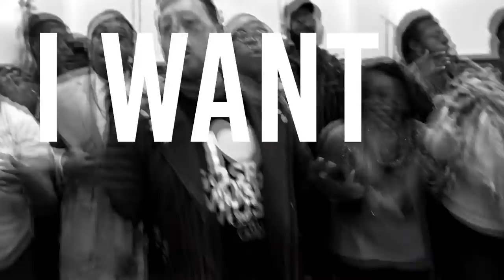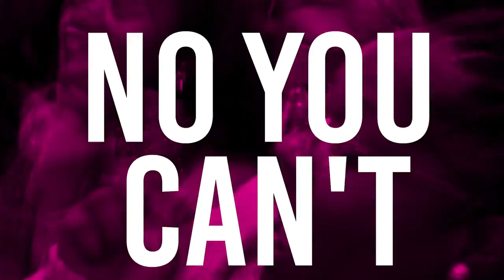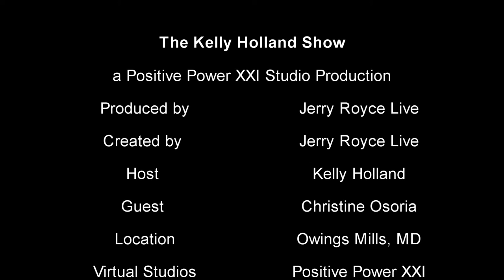"The Kelly Holland TV Show" EP 03 with CHRISTINE OSORIA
Special Guest, Entrepreneur & Business Coach, Christine Osoria

I'm Christine, a high energy entrepreneur, mama of three and married to my husband for over two decades.

My purpose, is to teach women how to build a brand using their personal story. Whether you are thinking of becoming an entrepreneur or not, I truly believe our story, our experiences can help others and it how we can create a bigger impact in this world. I support women in gaining clarity on their goals, gain confidence and teach women how to live a life loving what you want to do.

At the age of nineteen I became a mother and I devoted my entire 20's working in corporate. By the age of twenty four I graduated college with my B.S. in Accounting and two children. I immediately went to work in corporate to follow my dream as an accountant. But while working in an office for many years I felt this emptiness inside of me and need of guidance to wanting to explore more to life that just a cubicle. One of the things I lacked at the time was confidence in myself and a feeling of purpose. I wanted to provide a better life for my family and it is when I decided to explore personal development.

In 2015, I decided to document my journey in building self confidence. Just by posting on social media of my journey of finding self love I decided to begin a community called "CEO of My Curves" which is now Body Positive community teaching young girls & women the importance of embracing their body.

By building this community I immediately realized that so many other women struggled just like me to find a sense of purpose, clarity and confidence in themselves. Since them I decided to take all the lessons I have learned to teach women how to live a life loving what they do and sharing their gift to this world.

In 2020, I launched my first children's book called "Rosalia, the Honduran American" it has been such a success in sharing my story of being Honduran American to the world.

If you are here for some motivation, to get inspired or would love to chat with me, I am here for it! :)